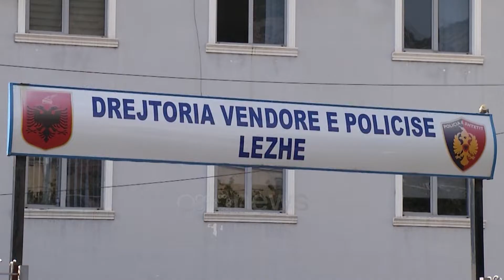Falsifikuan dokumentet, arrestohen dy afganë të akomoduar në Shëngjin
Dy shtetas afganë të akomoduar në Shëngjin janë arrestuar nga policia e Lezhës pasi gjatë verifikimeve ka rezultuar se kanë falsifikuar dokumentet e identifikimeve, të udhëtimit dhe formularët e vetëdeklarimit.

Policia bën me dije se në pranga kanë rënë shtetasit S.S.,23 vjeç dhe S.K.,27 vjeç.

Sipas bluve, gjatë verifikimeve, dokumentet e identifikimeve, të udhëtimit dhe formularët e vetëdeklarimit të dy shtetasve të lartpërmendur kanë rezultuar të falsifikuar.

Mësohet se shtetasit afganë nuk ishin në listën e personave për t'u strehuar në Shqipëri dhe kishin arritur të vinin në vendin tonë përmes dokumente të falsifikuara.

Në këtë mënyrë kishin kaluar në pikat kufitare dhe janë zbuluar kur kanë ardhur për t'u akomoduar në Shëngjin.